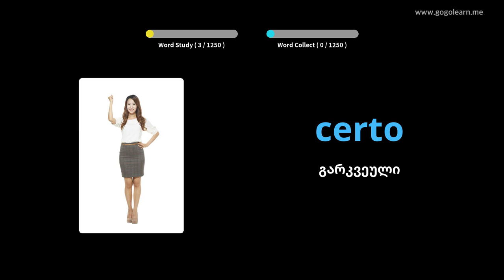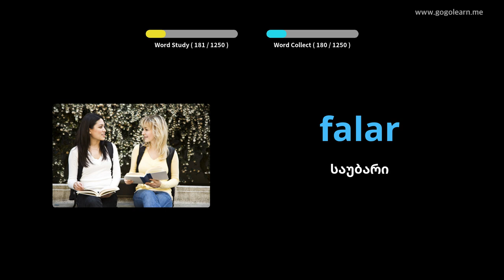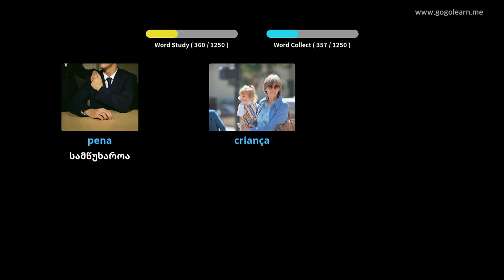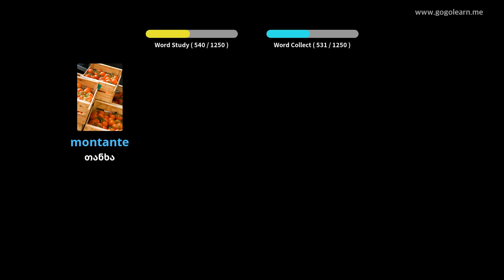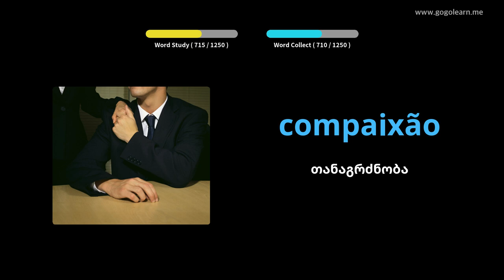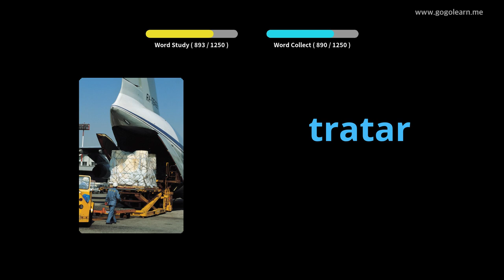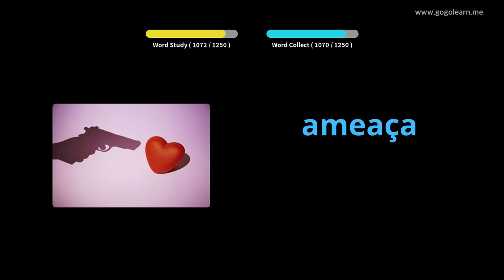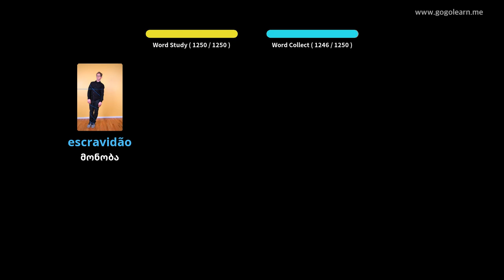პორტუგალიის ლექსიკის სტუდენტი | Golearn